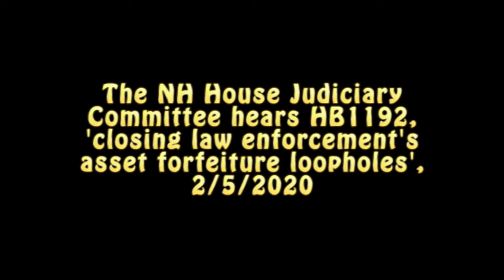A Civil Society Doesn't Punish the Innocent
Simple enough, right? And we're all presumed innocent until the State can prove its case in a court of law. Right?

And NH shouldn't be assisting the feds to violate that basic principle, either. Right?

The NH House Judiciary Committee hears HB1192, "relative to forfeiture of seized personal property", 2/5/2020. Right.

A Nashua cop, for one, disagrees, and warns of the "charity" work that he and his gang will be precluded from doing if their legalized theft is curtailed. He needs that money, y'see, to prosecute the unauthorized, failed and horrifically expensive (in blood, treasure and liberty) "War on People Who Use (Some) Drugs"™. It's his. Found it fair and square. Why are we bothering him with this "due process" bullshit, for suggesting that maybe he shouldn't be law enforcement, prosecution, judge, jury and executioner all in one -- and all for a healthy haul? Besides, they do so much good with some of it, donating to charity and whatnot, maybe getting his picture in the paper. It's a long-standing tradition, with a storied history, after all: steal from everybody, then make a relatively small show of your false "generosity" with other people's money. Capone, for example...

Fortunately, the final 2 speakers, from Americans For Prosperity and the NH ACLU (guess what the cop's reaction was -- g'head, guess -- that's right! exasperated eye-rolls! you know him so well...), relieved me of the growing desperate need to fill out a pink card to testify...